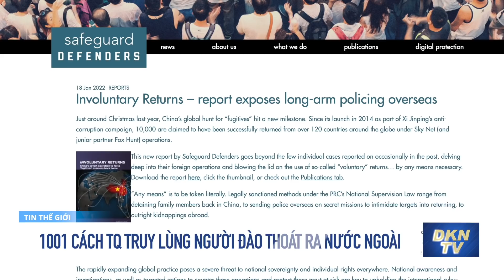Tin tổng hợp sáng 2/2: Mối quan hệ giữa TQ và Ủy ban Olympic quốc tế: Có đi có lại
0:00 Điểm tin
1:06 Myanmar: Dân chúng phản đối nhà cầm quyền quân sự bằng cuộc đình công thầm lặng
3:41 Đội Đài Loan nói sẽ có mặt tại lễ khai mạc Thế vận hội Bắc Kinh
5:35 Thủ tướng Anh tới Kiev, viện trợ cho Ukraine 88 triệu bảng
7:56 1001 cách Trung Quốc truy lùng người đào thoát ra nước ngoài
13:21 Mối quan hệ giữa Trung Quốc và Ủy ban Olympic quốc tế: Có đi có lại, Mua bán hay Hỗ trợ?